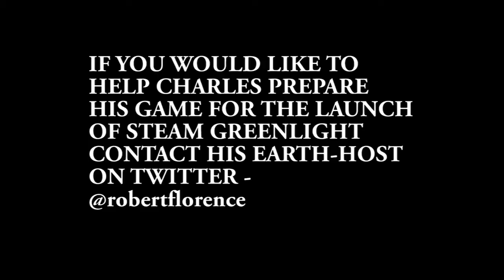The Independent Charles Show 2.1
Rob Florence has done a TV show thing for us for his latest column